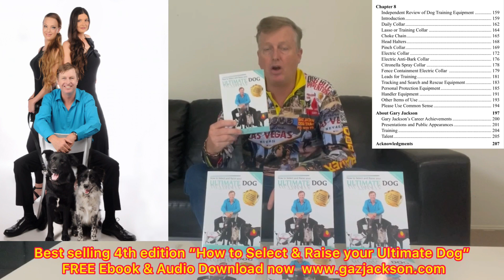EP 161. FREE AUDIO & EBOOK “How to Select & Raise your Ultimate Dog” get it here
Gaz Jackson’s best selling 4th edition book released in 2015  “How to Select & Raise your Ultimate Dog” is now going to be available FREE as an Ebook and Audio. The decision was made so I can put community responsibility first before profit. The reason for this decision is that most dog attacks are from dogs totally raised wrong including unsocialized dogs. This then develops into a person and dog reactive dog that will bite. Many dogs develop severe dependency, separation anxiety and become over protective just from been raised wrong.

It is also a war on miss information including pure positive force free extremist groups that are destroying dogs and their futures.
Bad veterinary advice to keep dogs isolated till after the vaccinations missing out on the critical period of development is one of the biggest contributors to dog attacks.
Government are only focusing on bigger fines and giving the animal control officers more power, instead of education.
RSPCA and other groups are only pushing their ideology and getting more power and compliance. The result is a massive amount of dogs lined up in death camps to be put to sleep with the only winner the RSPCA’s profits.

The book will not only assist you in choosing a new pup or adult and getting your home set up for your new family member. How to crate train and toilet train your dog and the super important part of socializing your pup before 16 weeks of age. Starting the training and how to avoid big problems like barking and destructive chewing from the start. A guide to all the different types of dog trainers and dog training tools.
Please share this with all your fiends and family or to any dog owners to bring harmony to the home and public.
If you are a breeder or Dog trainer please link the page to your website and provide this super important information to your new puppy buyers.